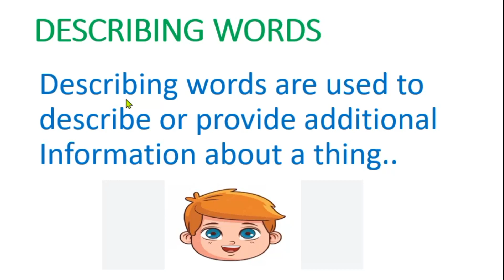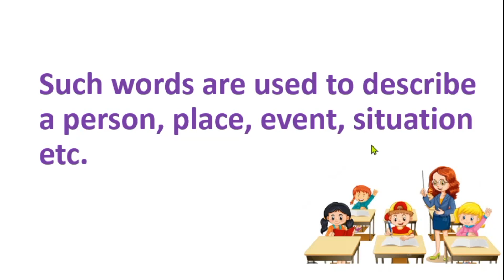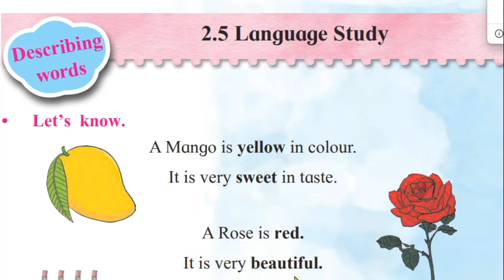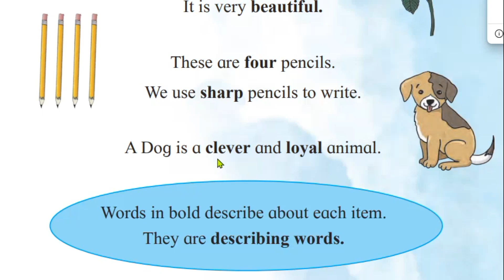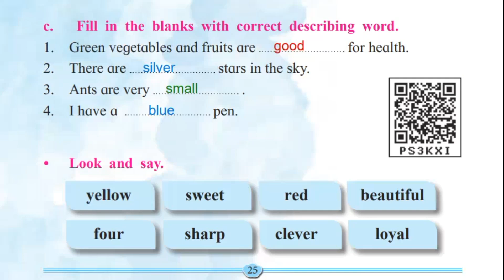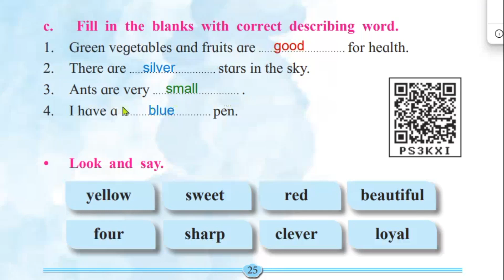2nd Std.(Unit 2) - 2.5 Language Study - Describing words – Easy Explanation – Exercises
This video gives an easy explanation, fun reading practice and questions answers for 2nd Std. Balbharati textbook’s 2.5 Language Study  Describing words.